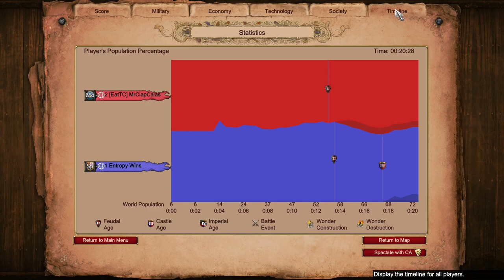Super Lucky Start! Spanish vs Mongols on Nomad